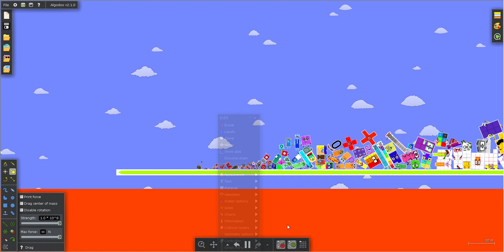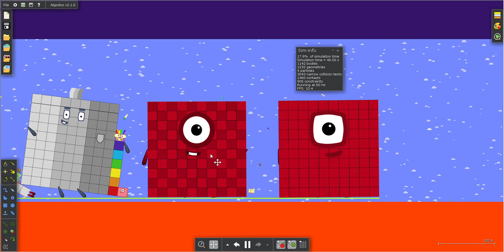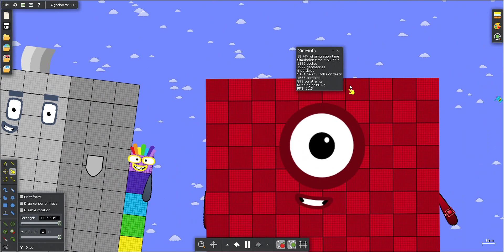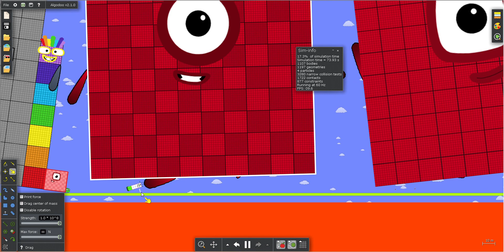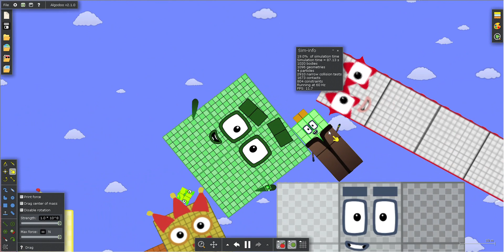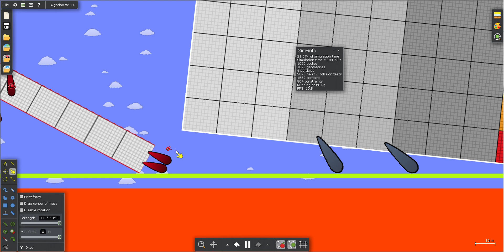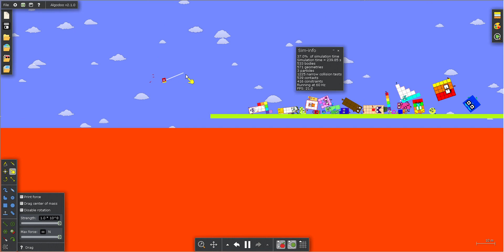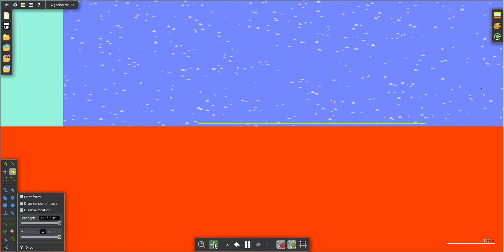Numberblocks the Floor is Lava (No Sound)